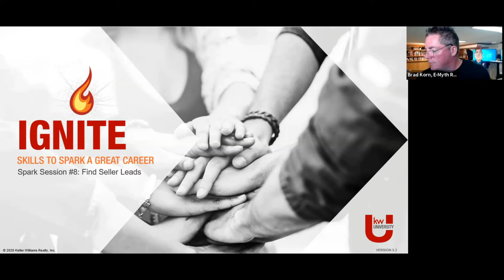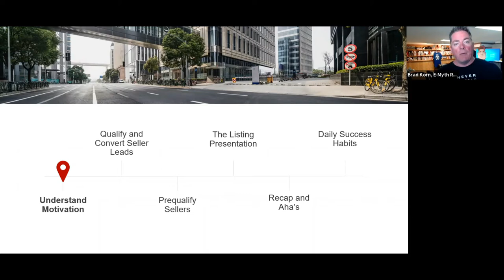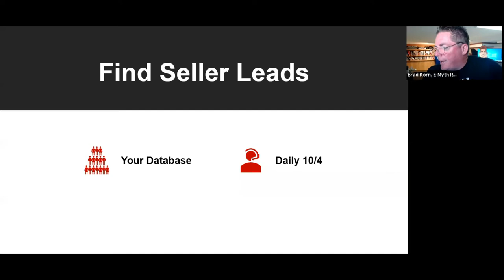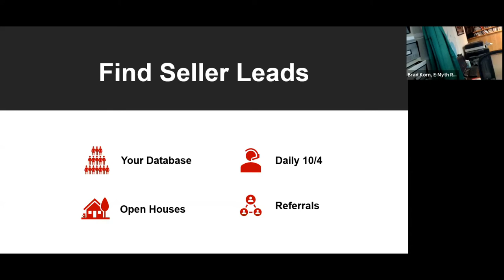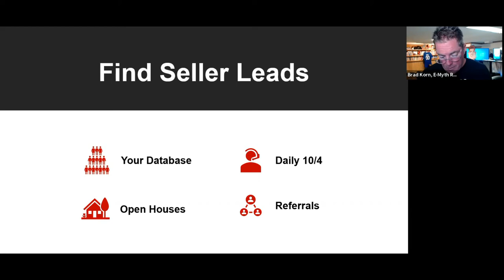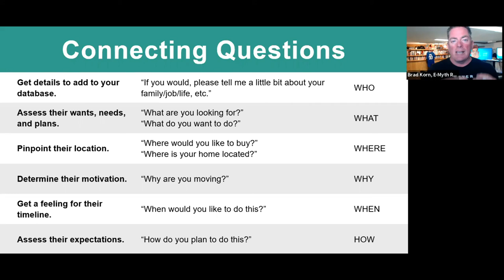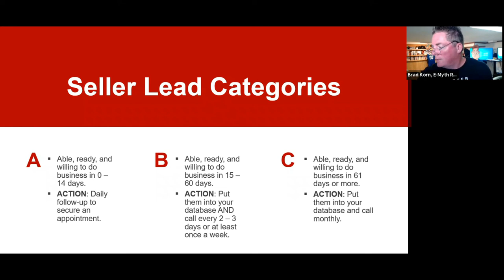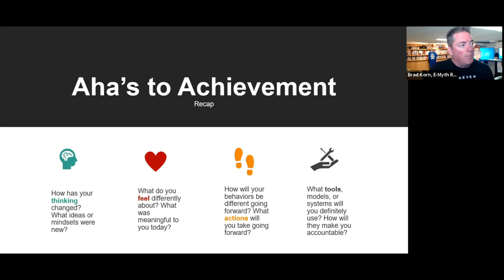IGNITE with Brad Korn 080921